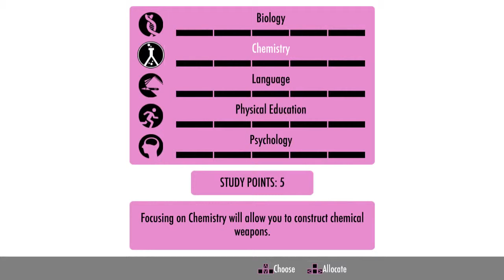YANDERE SIMULATOR - ASESINATO PREMEDITADO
Muy buenas aquí les traigo otro video pero  en esta ocasión mataremos como es debido con cautela y  precisión.